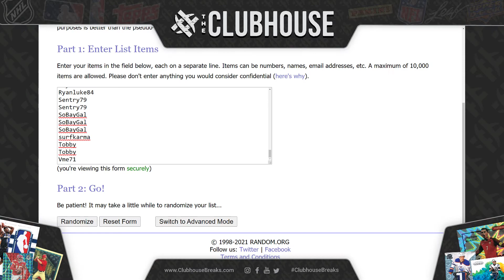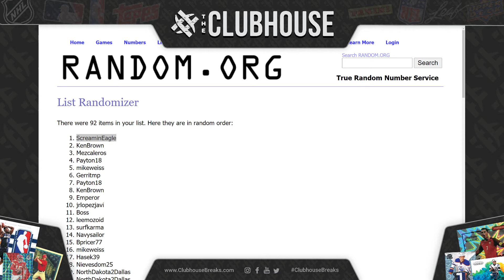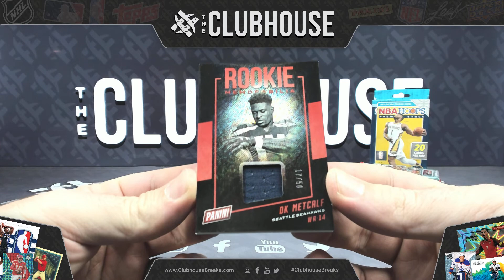JACKPOT GIVEAWAY for 2/9/21